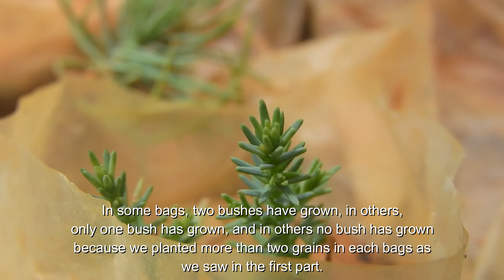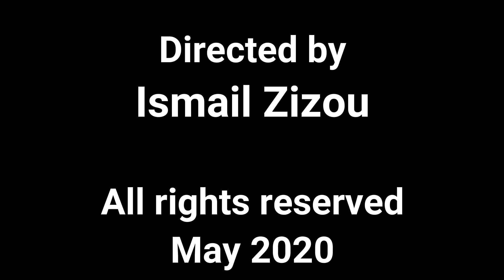How to grow cypress from seeds? Part 3